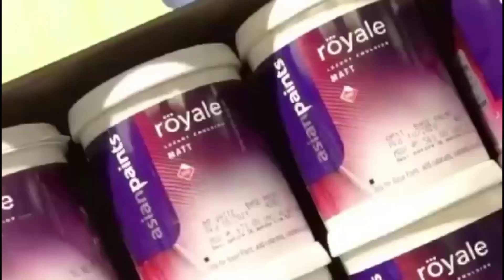संविधान बचाने की बात करने वाले तेजस्वी, राजद से इस्तीफा लें', जदयू एमएलसी नीरज कुमार